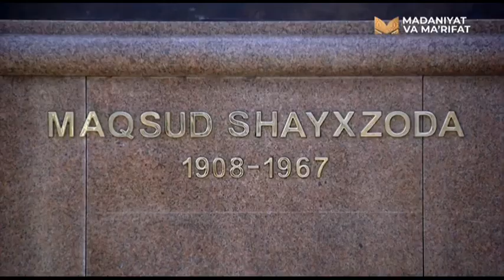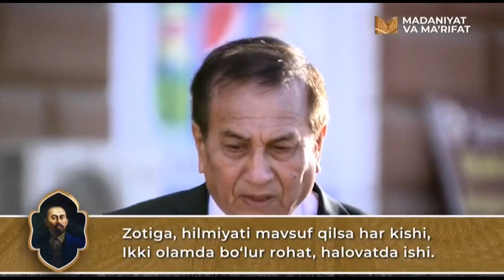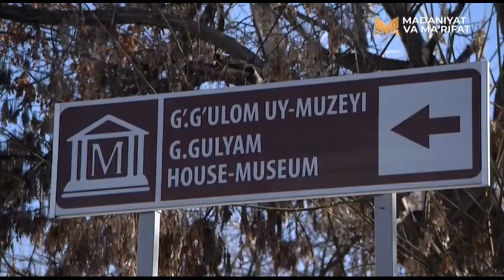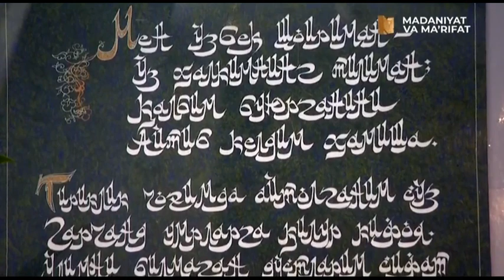«Hayot falsafasi» | Ғофур Ғуломнинг шеърияти ўзининг бадиий тимсолини топган [12.04.2021]